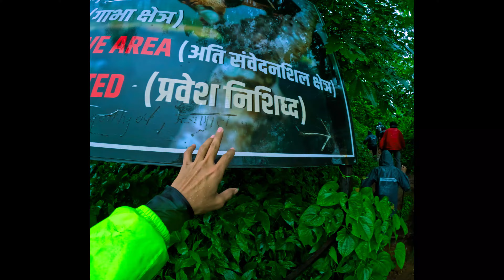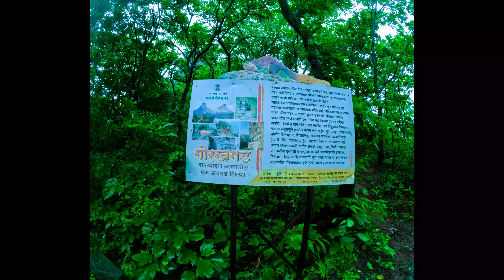Most Dangerous Fort of Maharashtra : Gorakhgad Fort | Thrilling Climb | गोरखगड किल्ला | VLOG-37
This channel is all about the Travelling, trekking, Entertainment vlogs and to exploring the beauty...!
गोरखगड किल्ला हा श्री भीमाशंकर ज्योतिर्लिंग वन्यजीव अभयारण्याजवळ वसलेला एक अप्रतिम डोंगरी किल्ला आहे. मुरबाड शहरापासून अवघ्या 25 किलोमीटर अंतरावर असलेला हा ट्रेक नैसर्गिक सौंदर्य आणि रोमांचक आव्हानांचा उत्तम मिलाफ आहे.
प्रत्येक वळणावर चित्तथरारक दृश्ये देऊन हिरवाईने नटलेल्या निसर्गरम्य आणि तुलनेने सोप्या प्रवासाने प्रवास सुरू होतो. जसजसे आपण प्रतिष्ठित दगडी कोरीव पायऱ्यांजवळ येतो, तसतसे ट्रेक आव्हानात्मक दिशेने वळतो, ज्यासाठी खडकाळ, खडकाळ चढणावर नेव्हिगेट करण्यासाठी धैर्य आणि दृढनिश्चय दोन्ही आवश्यक असतात.
परंतु बक्षीस प्रत्येक प्रयत्नाचे मूल्य आहे! शिखर सभोवतालच्या दऱ्यांच्या विहंगम दृश्यांचे अनावरण करते, ज्यामुळे ते ट्रेकरचे नंदनवन बनते. तुम्ही साहसी असाल किंवा निसर्गप्रेमी असाल, गोरखगड किल्ला एक अविस्मरणीय अनुभव देतो.
अधिक महान ट्रेक आणि प्रवास कथांसाठी लाईक, शेअर आणि सबस्क्राईब करायला विसरू नका! तुम्ही गोरखगडावर गेला असाल किंवा तुमच्या प्रवासाच्या बकेट लिस्टमध्ये असल्यास मला कमेंटमध्ये कळवा.

Gorakhgad Fort is a stunning hill fort nestled near the Shri Bhimashankar Jyotirlinga Wildlife Reserve. Located just 25 kilometers from Murbad City, this trek is a perfect blend of natural beauty and thrilling challenges.
The journey begins with a scenic and relatively easy hike through lush landscapes, offering breathtaking views at every turn. As we approach the iconic stone-carved steps, the trek takes a turn towards the challenging, requiring both courage and determination to navigate the steep, rocky ascent.
But the reward is worth every effort! The summit unveils panoramic vistas of the surrounding valleys, making it a trekker's paradise. Whether you're an adventure enthusiast or a nature lover, Gorakhgad Fort promises an unforgettable experience.
How to Reach the Base Village?
From Mumbai: Take the local train (Central Railway) and Reach Kalyan. From Kalyan Reach Murbad St depot. Many ST buses and Sharing taxis are available from Kalyan to Murbad. From Murbad take a Sharing Taxi to Mhasa (म्हसा) Village. Share Taxis are available in front of Murbad ST Depot. From Mhasa take a Auto Or St bus or Share Jeep to Dheri Village. The distance from Mhasa Village to Dheri Village is 13Kms(approx)